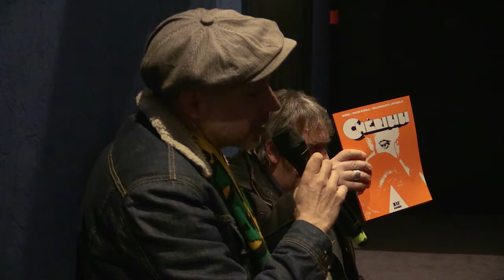Xanaé Bove 05/04/22 Paris, cinéma L'Archipel (extraits)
rencontre autour du documentaire "Une vie Parallèles"

avec Daniel Paris-Clavel, Steph ZEMORE (image), NicoIas Downstairs (musique) et jean Narboni (ex Paris VIII et Cahiers du Cinéma) et avec Margot Merzouk du Cinéma L'Archipel.